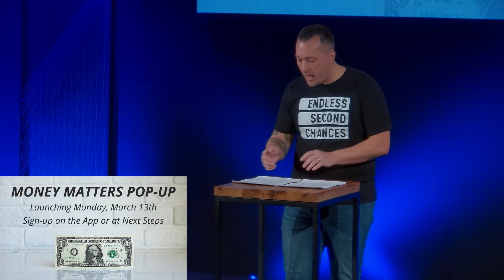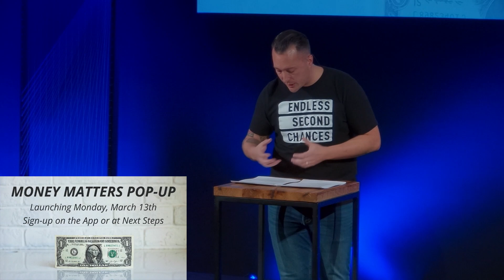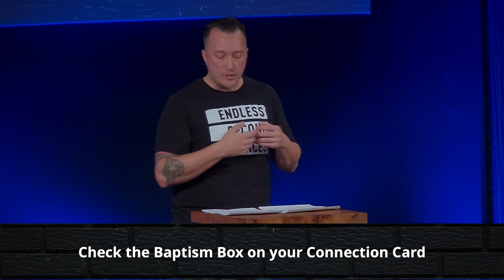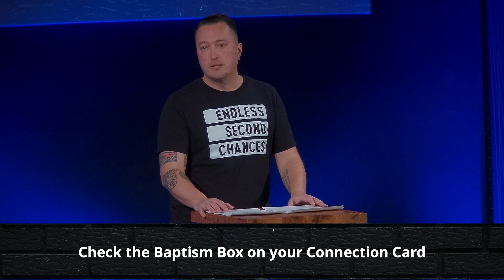I HEART | Heart Check